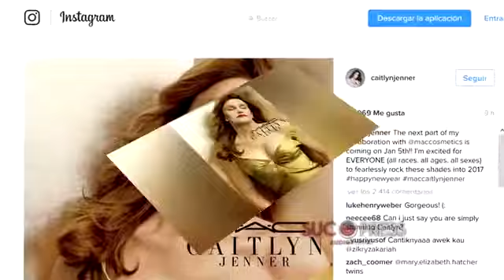Caitlyn Jenner presenta su línea de maquillaje con M.A.C.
La popularidad de Caitlyn Jenner no ha sido flor de una primavera y la celebrity continúa en el ojo público, aprovechando su empuje para desarrollar su faceta empresaria con cualquier reto que se le presenta, especialmente aquel que pueda tener mayor repercusión.

Y así, a los 67 años, está a punto de lanzar  su nueva colección de maquillaje con la firma M.A.C. Cosmetics. Se trata de su segunda colaboración con la marca de belleza, con la que ha tenido ya su lápiz de labios. En esta ocasión se trata de una colección completa, con 15 productos diferentes, que se venderán en las tiendas a partir del 5 de enero.

Como era de esperar, la estrella de la televisión con su propio reality, es el rostro de la colección. Y la primera imagen de la campaña se ha hecho pública hace solamente unas horas. En ella, Caitlyn aparece perfectamente maquillada, con los ojos cerrados y los labios rojos. Luce un vestido dorado con un amplísimo escote.

Según la firma de cosmética, "Caitlyn Jenner ha compartido con el mundo su transición y lo ha hecho sin miedo, y su nueva colección continúa esta misión, celebrando con orgullo todas las edades, razas y sexos".

Caitlyn, por su parte, se hacía eco del mismo mensaje al anunciar en Instagram el lanzamiento y aseguraba que "espera que todas (todas las razas, edades y sexos) luzcan estos tonos en 2017.